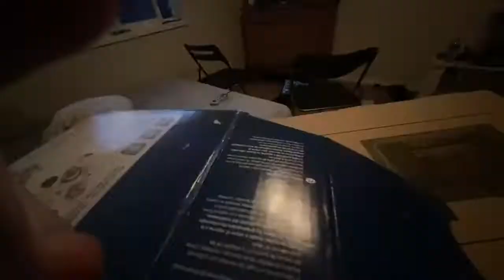BunkatronLIVE | Tetris Podcast(3) (05/27/2021 VOD)